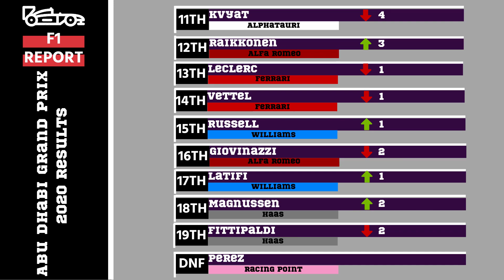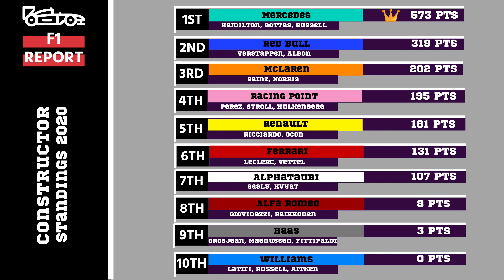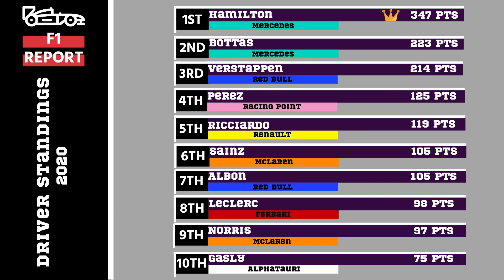F1 Abu Dhabi Grand Prix 2020 Review and Analysis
Welcome back to F1 Report everyone. That is the Abu Dhabi Grand Prix in the bag and that’s the season done! It would have been nice to go out with a bit more of a bang, I think I along with everyone else found this race quite boring compared to what we’ve been given this year!

In this video we'll take a look at the race results, before getting stuck into the talking points and a final look at the drivers and constructors championships.